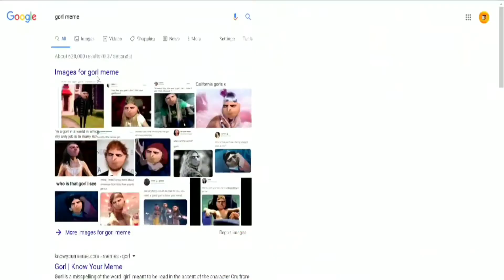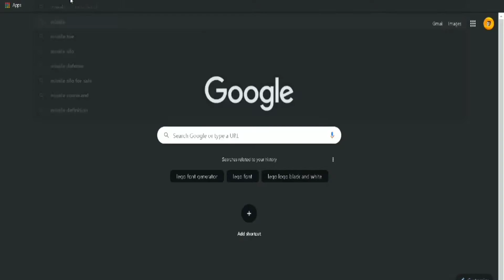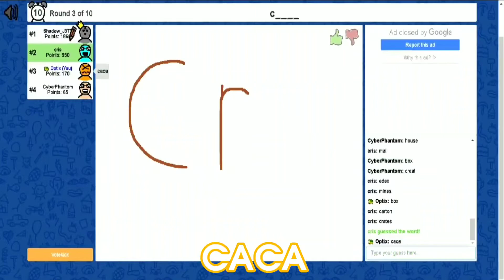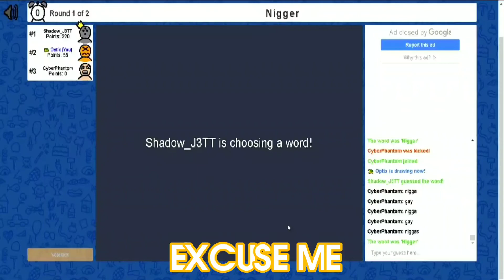Skribbl.io with the boys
🎮 My Mixer 🎮

Or Search up ItzOptix in Mixer, hope to see you there.

🎵 Music Used 🎵